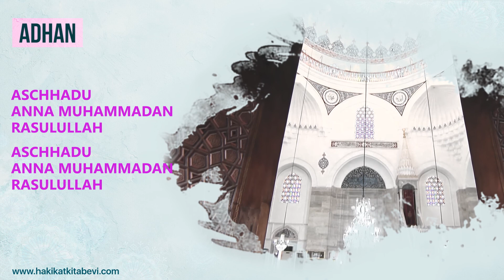Wie wird der Adhan ausgerufen? - (Hafız Hüseyin Koç)